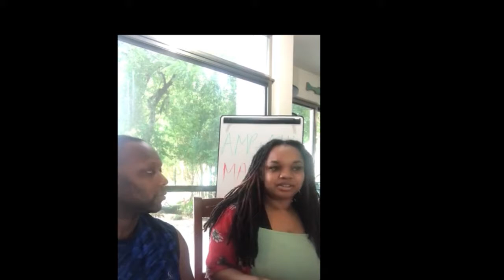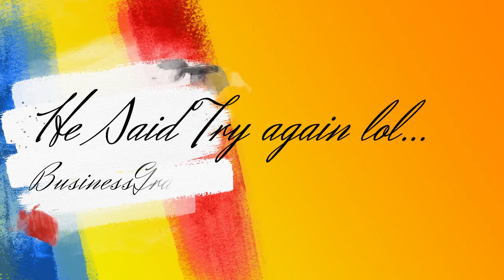BUSINESS GRANT PRANK ON FAMILY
HELLO JTT FAMILY!! WERE BACKKK!!! IT'S BEEN AWHILE AND WE WANTED TO LET YOU GUYS KNOW THAT WE'RE BACK WITH MORE CONTENT AND HOPEFULLY YOU ALL ARE STILL ROCKING WITH US.

WITH THAT BEING SAID, KIM AKA THE MOM IS BACK TO HER OLD TRICKS. SHE HAS PULLED OFF THE SCHOLARSHIPPRANK ON THE ENTIRE FAMILY A MUCH WATCH!!